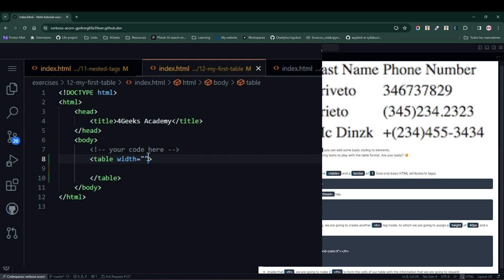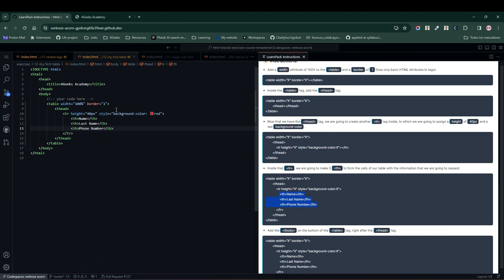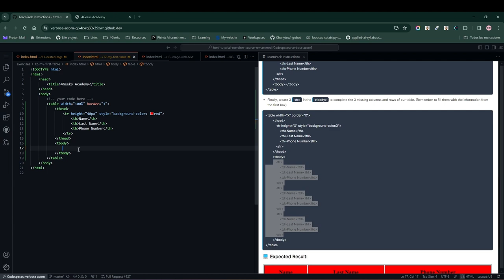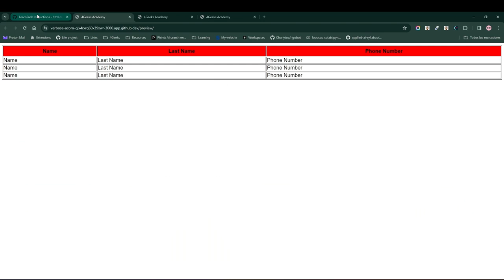APRENDE HTML - 12 My First Table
En este paso vas a aprender cómo usar la etiqueta table de HTML y crear tu primera tabla con estilos básicos, como se hacía antes de existir CSS